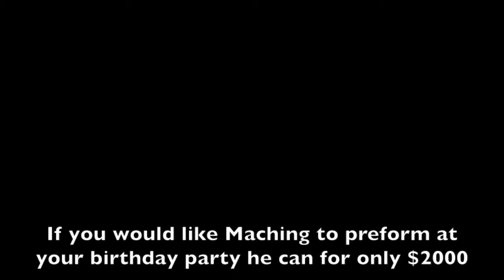Best Ults Ever ARAM LoL episode 1 w/ Camren, Caleb, Maching, and Buzzy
ZOD-

members of ZOD icer638, sammystinky, aircraft13, XxSNIP3Z209xX, caleb059, presto123456, lilzombiekiller2, HotTaMollie, mateca9, fishninja23, DeStorm729, SNIP3Z2000, and immareptexas